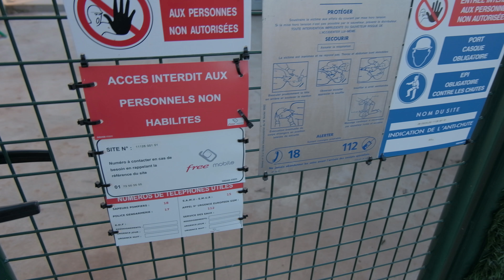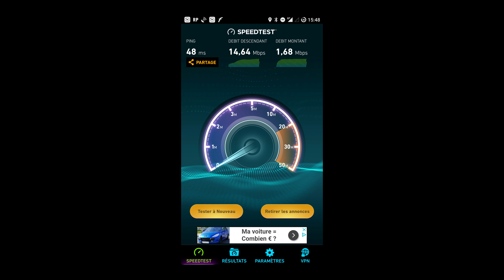3GZB 900 Mhz ID 15650 - Free - Inauguration à Escales (Aude) d'un site multi-opérateurs